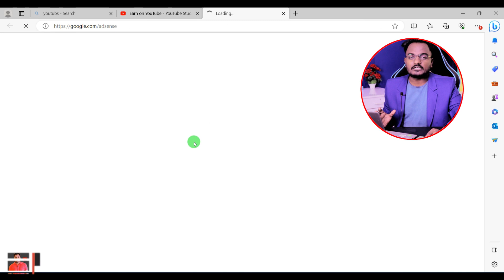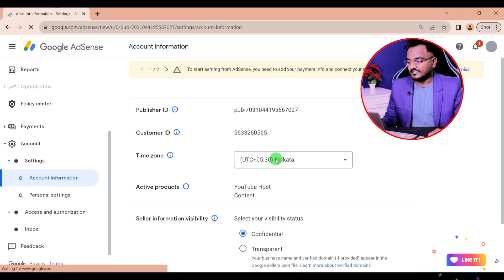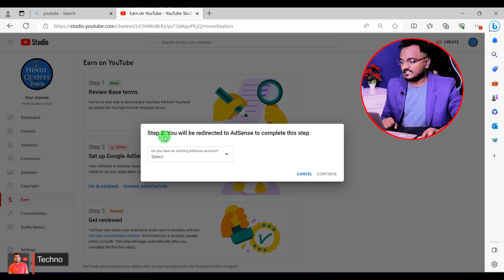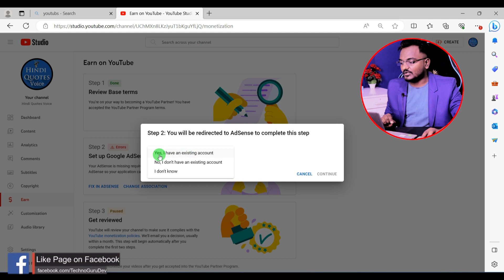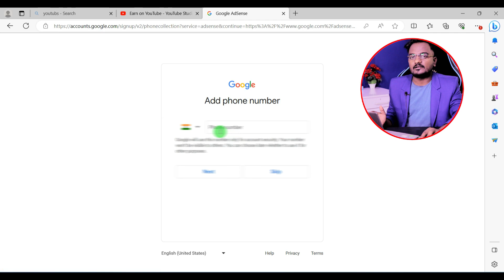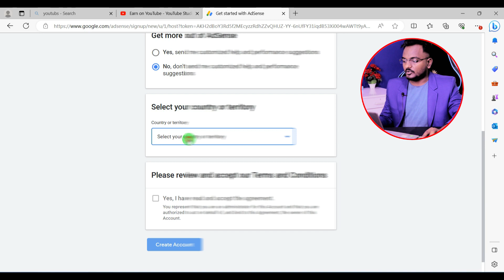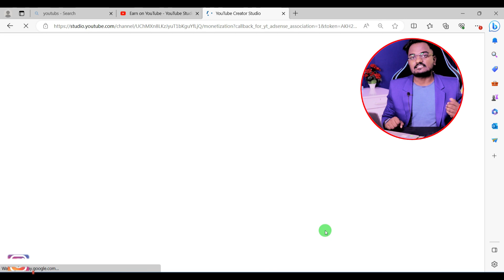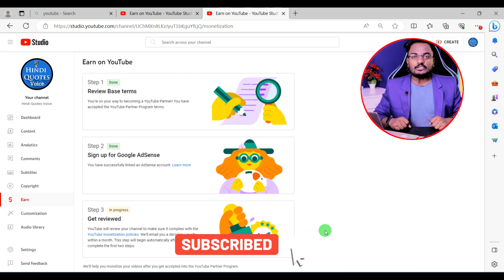YouTube Monetization Step 2 Error Problem Solve 2025 || Step 2 Error बार बार नही आएगा ऐसे करो Fix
YouTube Monetization Step 2 Error Problem Solve 2025 || adsense step 2 error 2025 || youtube step 2 error

About this video - Dosto agar apke bhi channel par monetization ke time step 2 me error aa gya hai to ye video dhyan se dekhiye is video me maine step by step bataya hai monetization step 2 error ko solve krne ka tarika video ko LIKE SHARE kare...Dhanyawad

monetization step 2 fix in adsense change association problem
how to link new adsense with youtube chnanel
youtube channel se new adsense kaise link kre
monetization step 2 error clone duplicate and delete adsense account
tech 4 faizan monetization step 2 error fix in

50 MM LENS
24 MM LENS